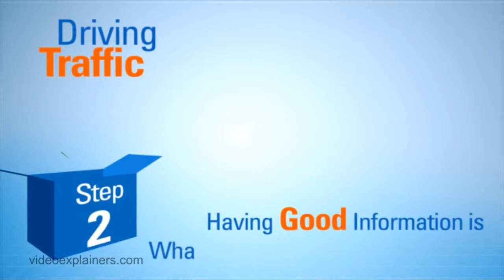Internet Marketing Services | Video Animation | Explainer Video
To learn more on how we step-by-step create Custom Explainer Video for your business, product or service. Here's our 5 phase simple & planned explainer video process infographics: